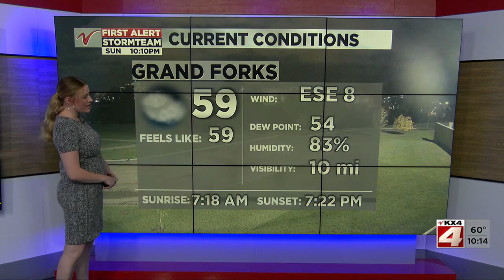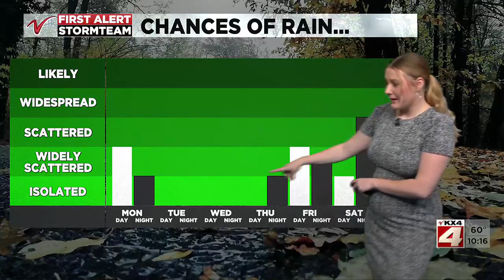Valley News Live Weather at 1000PM Sunday September 24th